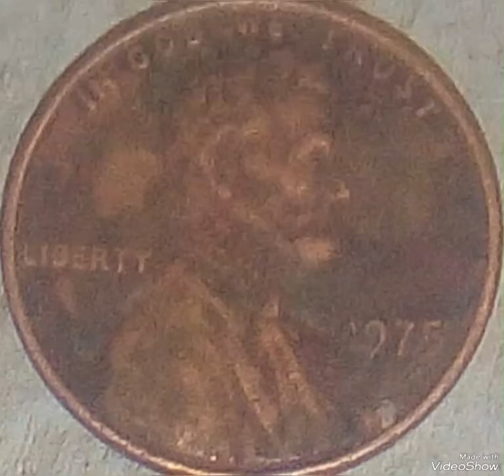1975 Lincoln penny mint error coin worth big money rare.